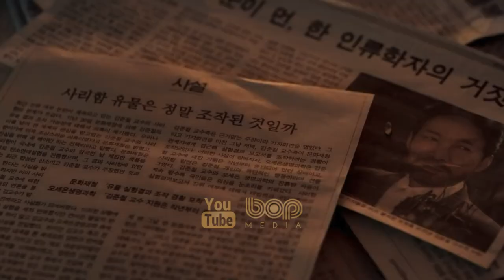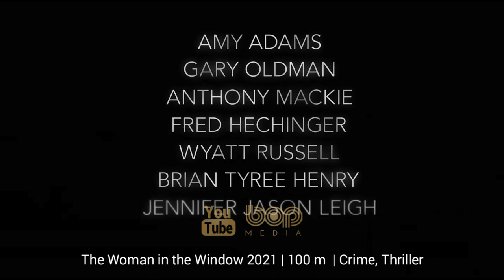فیلم کره ای جدید هیجان انگیز شب هشتم با دوبله فارسی ۲۰۲۱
فیلم سینمایی شب هشتم ۲۰۲۱

یک راهب، روحی هزار ساله را شکار می‌کند که بر انسان‌ها چیره می‌شود و زمین را تبدیل به جهنم می‌کند.

The 8th Night

فیلم کره ای شب هشتم
فیلم خارجی جدید کره ای